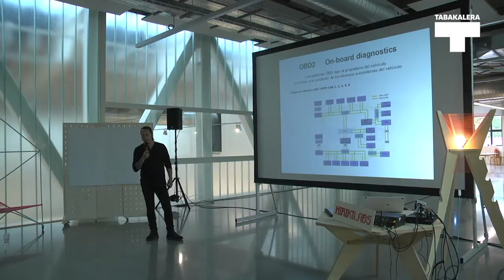Hirikilabs Plaza 6: Ángel Altamirano PICetik Picera:Arduino Autoescan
EU
Laburpena: Arduinon oinarrituriko eskaner eta interfaze bat eraikitzea kotxeen diagnostirkoa egiteko.
Beharrak: Automozioan ezagutzak
ES
Resumen: Construir un escáner e interfaz de diagnóstico de vehículos basado en arduino.
Necesitamos: Conocimientos del tema automotriz.
EN
Summary: I would like to build a vehicle diagnosis interface and scanner based on Arduino.
We need: Knowledge of automotive matters.